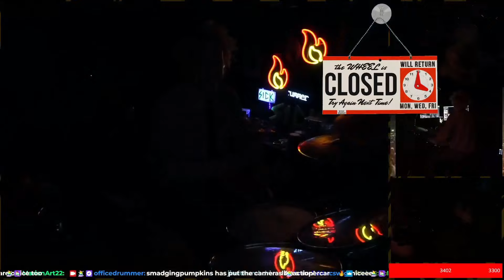Type O Negative - Love You to Death | Office Drummer [First Time Hearing]